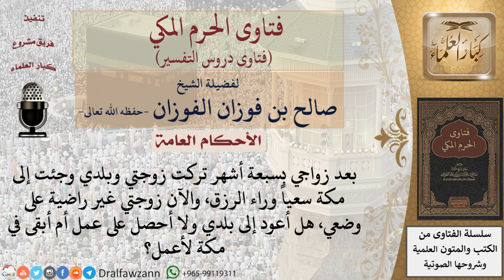ما حكم من ترك بلده طلباً للرزق وزوجته غير راضية بوضعه؟ للشيخ صالح الفوزان